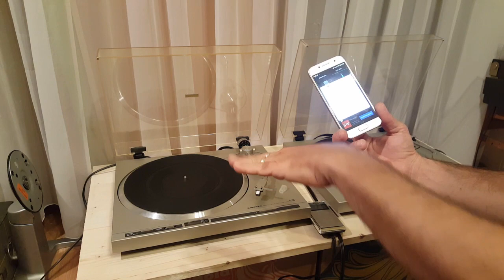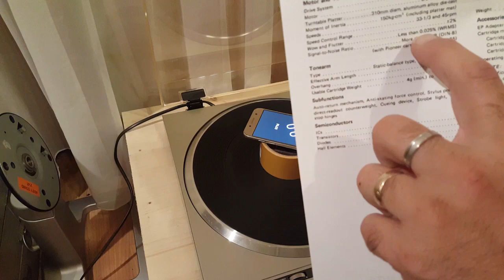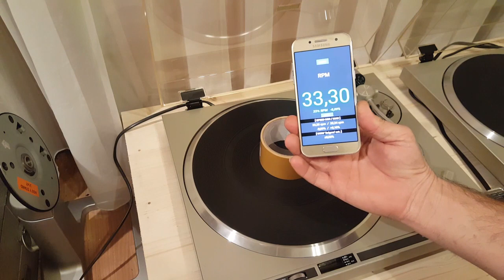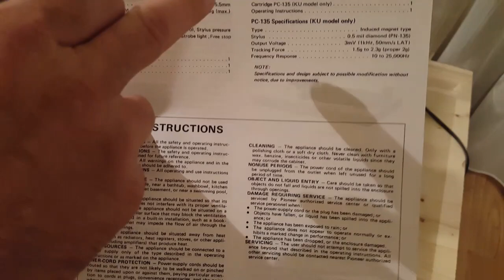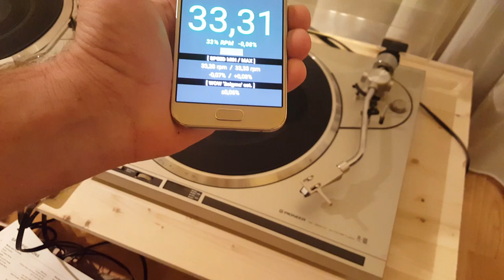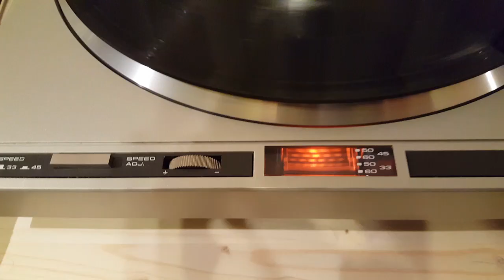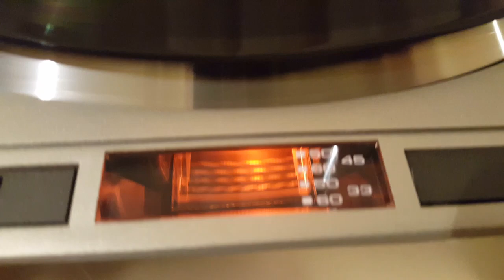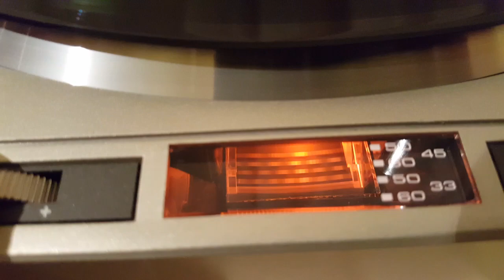Pioneer PL 100 PL 200 wow and flutter test lemezjátszó turntable Plattenspieler tocadiscos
Android apps in this video:
- Sensor BOX for android
- RPM speed and wow